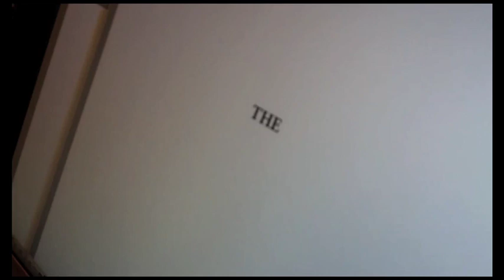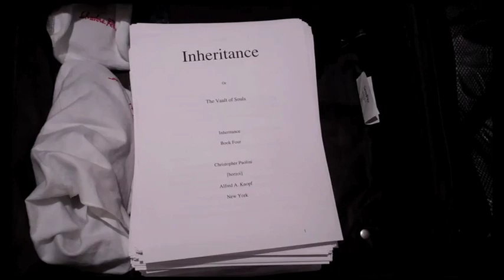Christopher Paolini Completes "INHERITANCE" Manuscript! Reveals Subtitle, Delivery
Christopher Paolini, author of The Inheritance Cycle, has released this official video commemorating the completion of his INHERITANCE manuscript! This video shows Christopher writing the final words -- THE END -- and hand-delivering the manuscript to his publisher, Random House, in NYC.

The video also reveals the subtitle of Inheritance (the fourth book in the Inheritance Cycle): "Vault of Souls"!